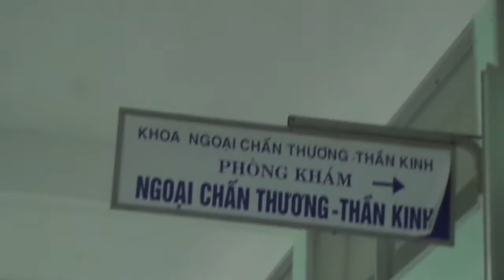khó coi quá bạn ơi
khó coi quá bạn ơi.ăn coi nồi ngồi coi..hướng...